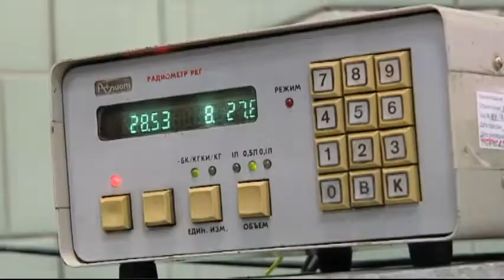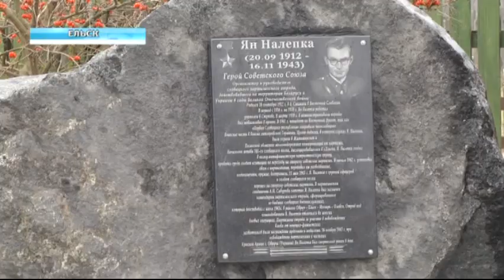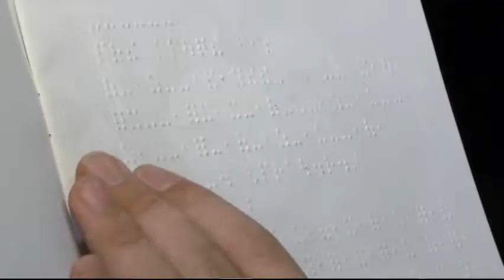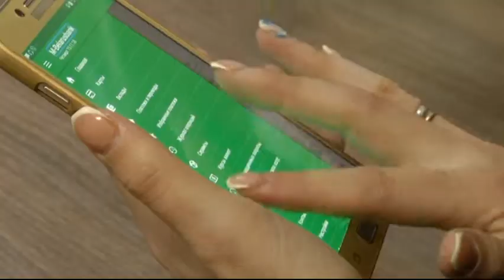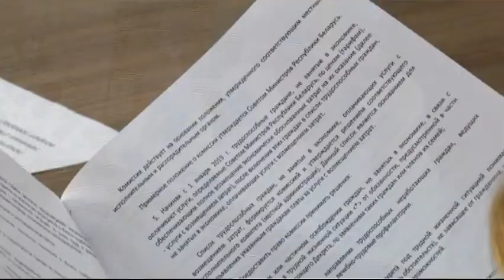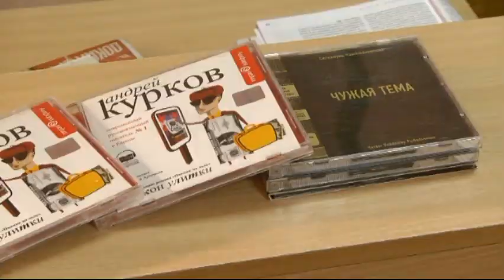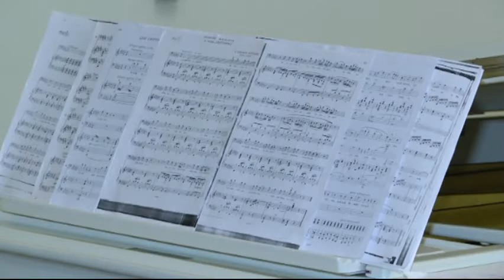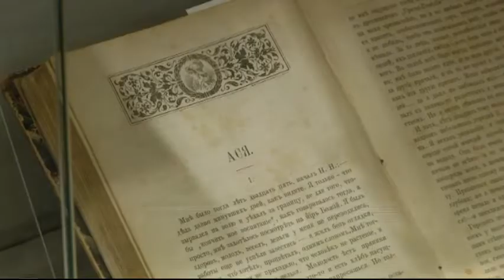18 11 2018 НОВОСТИ НЕДЕЛИ